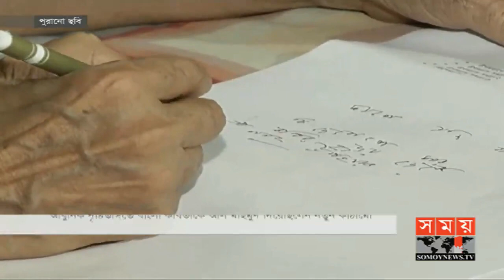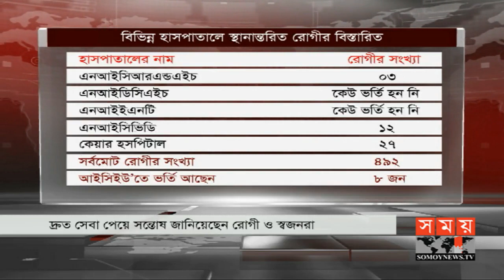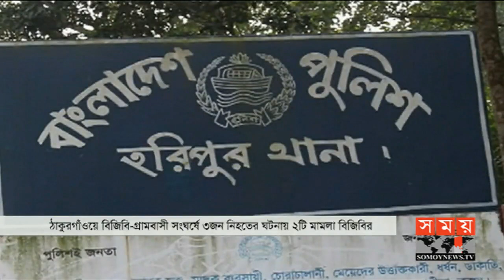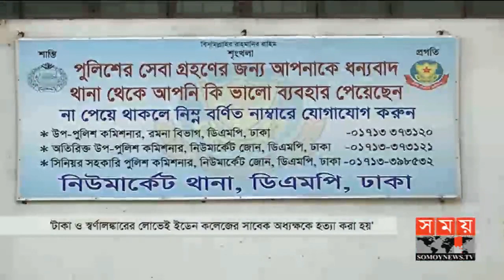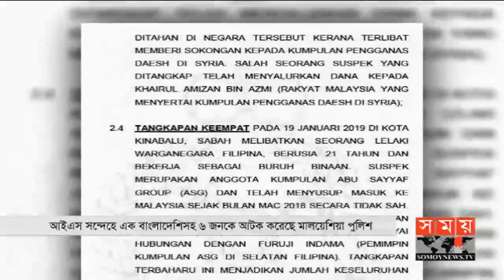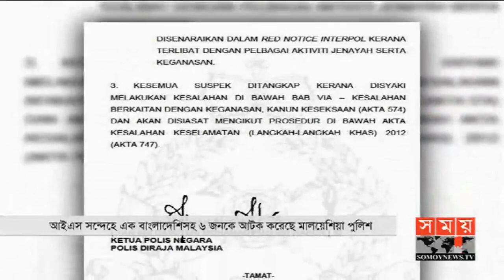প্রবাসে সময়। রাত ১টা | ১৬ ফেব্রুয়ারি ২০১৯ | Somoy tv bulletin 1am | Latest Bangladesh News